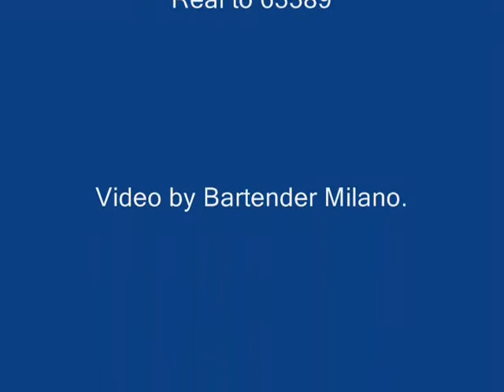I'm done- Lonnie G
Lonnie G
I'm Done
Text 93.9 Wkys & Lonnie G- Im Real to 63389
This is my friend hes just trying to get known watch his videos and if you appreciate it. send a text.